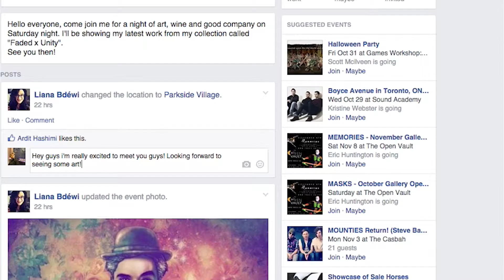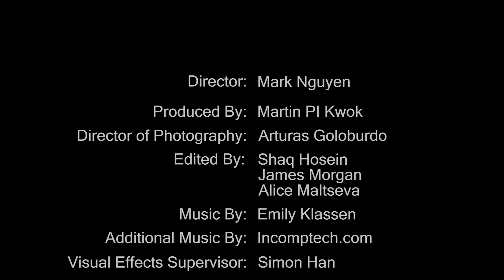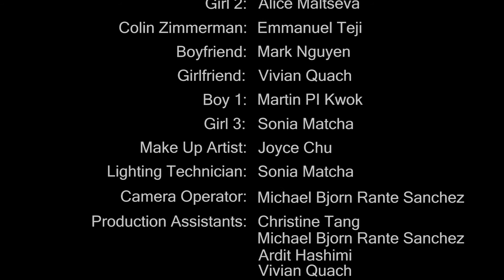Beta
48 Hour Challenge
Toronto On.

A man goes to an art gallery and discovers a woman he wants to interact with but has a hard time trying to even go up to her.